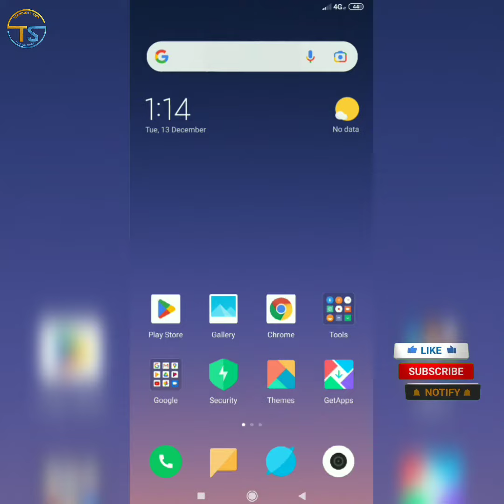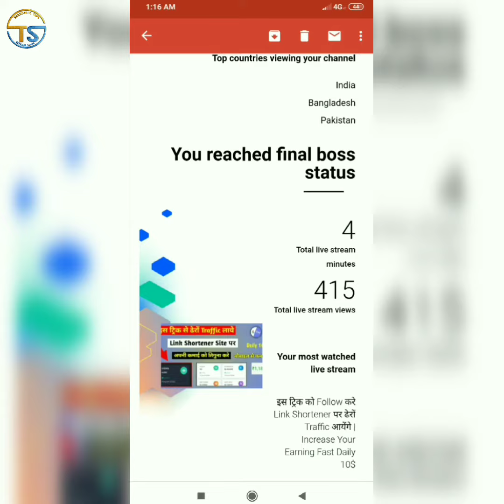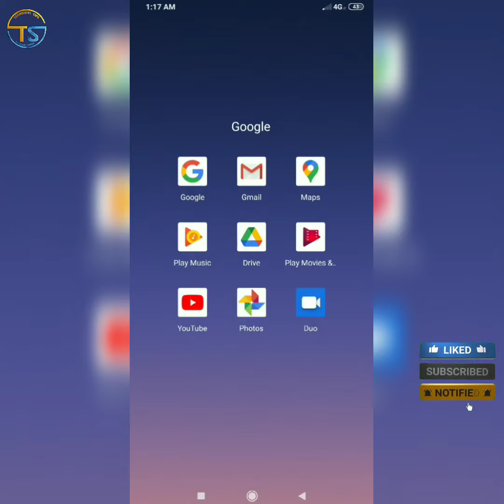Your 2022 year in review is here | Way to create a community and culture unlike any